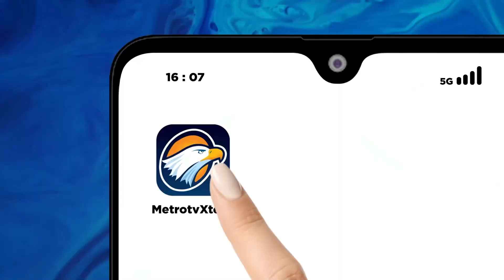Gus Imin Bertemu Kiai Di Purbalingga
MetroTV,  Bacapres dari koalisi Perubahan Untuk Persatuan Muhaimin Iskandar, melanjutkan silaturahminya ke sejumlah tempat di Jawa Tengah. Hari ini Gus Imin menghadiri acara Maulid Nabi di Purbalingga